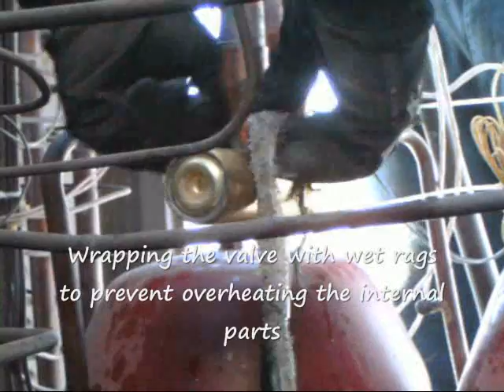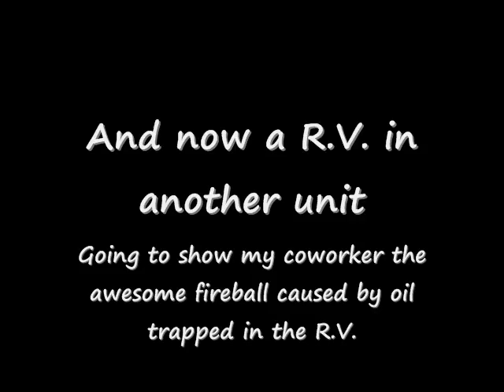HVAC Brazing Skills - Part I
During the last few weeks we did several repairs on some Trane Voyagers. I got a chance to set my camera down and record some brazing skills on the job.

I recorded several video clips. This will be Part I in this series.